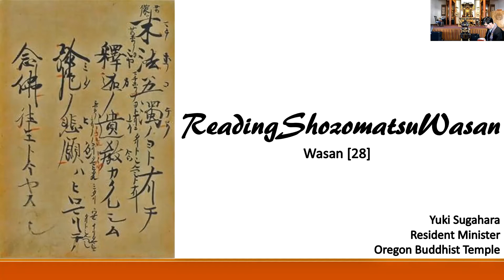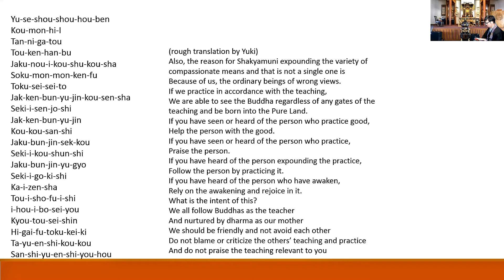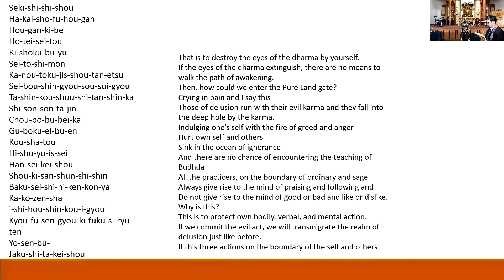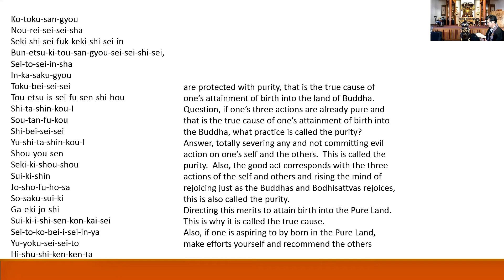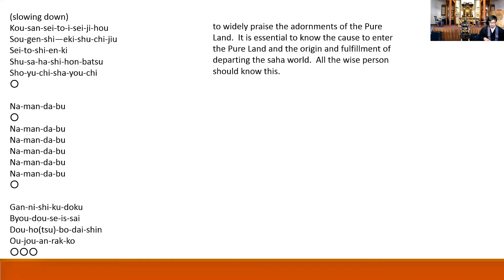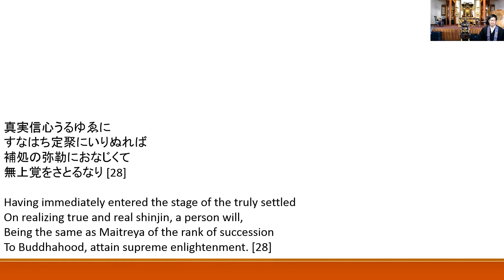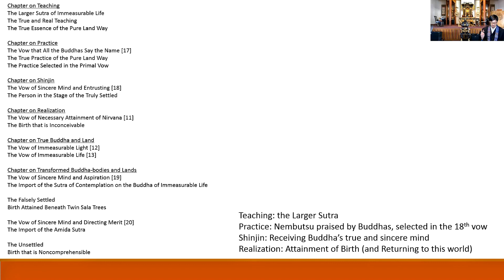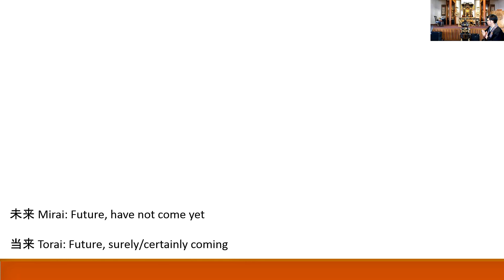Reading Shozomatsu Wasan [28]: Wasans on the Three Dharma Ages [27]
Today’s Chanting: Hanjusan Zenjo
Today’s Wasan: Wasan on the Three Dharma Ages [27]

真実信心うるゆゑに
すなはち定聚にいりぬれば
補処の弥勒におなじくて
無上覚をさとるなり [28]

Having immediately entered the stage of the truly settled
On realizing true and real shinjin, a person will,
Being the same as Maitreya of the rank of succession
To Buddhahood, attain supreme enlightenment. [28]